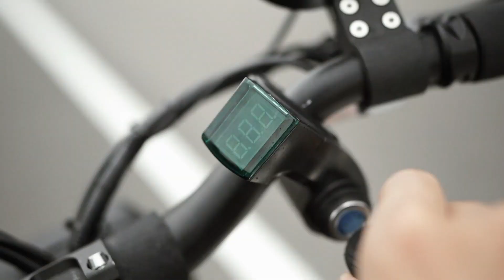ZERO10X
かっこいい感じの電動キックボードの映像を作ってみました。

原付2種は原付のいわゆる車の免許とったらついてくる免許では乗れません。別に原付二種の免許もしくはバイクの免許が必要です。